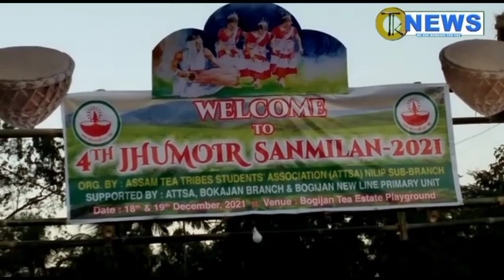KARBI NEWS TK NEWS CHANNEL 12th DECEMBER 2021